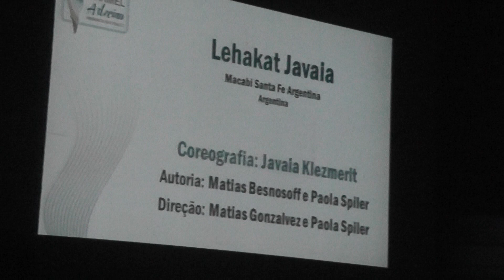Javaia Klezmerit - Javaia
38º Festival Carmel - Show Tzion - 08/12/2018